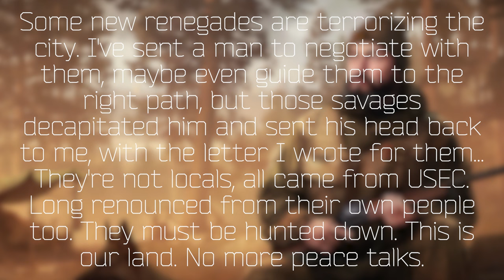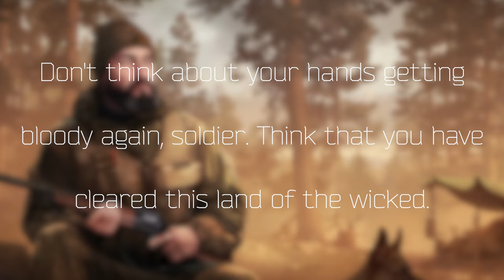Who are the Goon Squad? - Escape from Tarkov Lore and History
Hey, here's a short video about the Goon Squad and what little information there is regarding them story-wise in Escape from Tarkov

Sorry these take so long to make, I have barely had time to play the last few months because of work so thanks for stopping by!